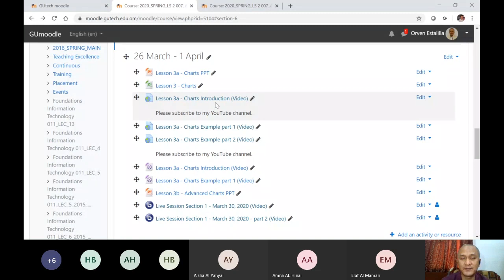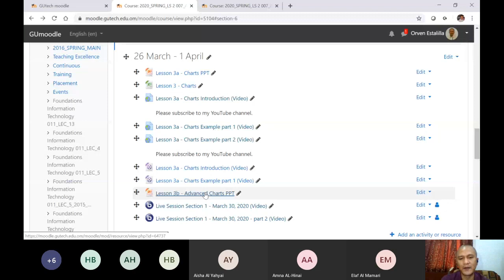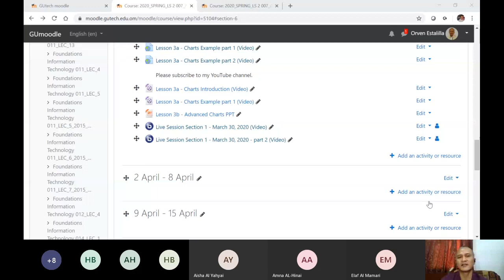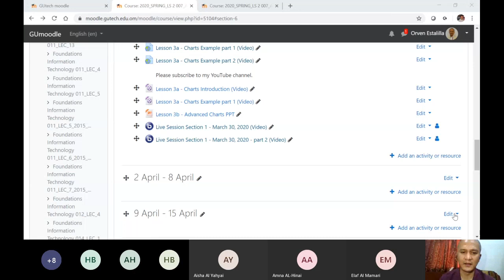Advanced Excel Live Session Section 1 March 30, 2020 part 2